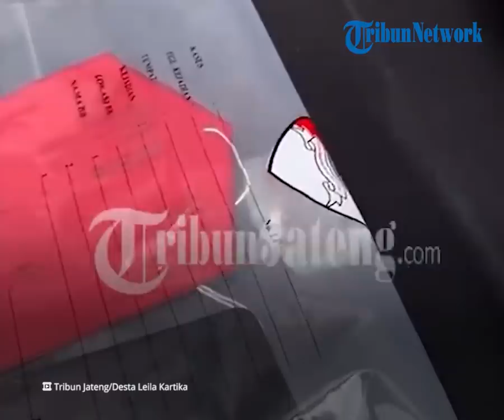Kronologi PSK Tewas di Tangan Pelanggannya, Pelaku Kesal Diminta Korban Berhenti Padahal Belum Puas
TRIBUN-VIDEO.COM - Seorang perempuan Pekerja Seks Komersil (PSK) tewas dibunuh oleh pelanggannya sendiri di sebuah kamar eks Lokalisasi Paleman, turut Desa Sidaharja, Kecamatan Suradadi, Senin (24/1/2022) sekitar pukul 01.15 WIB dini hari.

Pelaku kesal diminta korban untuk berhenti berhubungan badan padahal dirinya belum merasa puas.

Dikutip dari TribunPantura.com pada Kamis (27/1/2022), Wakapolres Tegal, Kompol Didi Dewantoro memberikan penjelasan.

Korban bernama Sulastri alias Lusi (19), warga Cianjur, Jawa Barat.

Sedangkan, pelaku pembunuhan bernama Roynaldi Ade Pradana (21) warga Kabupaten Brebes, yang tak lain merupakan teman kencan sesaat korban.

Didi menerangkan peristiwa bermula saat korban bersama pelaku masuk ke dalam kamar pada pada Minggu (23/1/2022) sekira pukul 23.00 WIB.

Namun beberapa jam kemudian,  sekira pukul 01.00 WIB salah seorang penjaga rumah merasa curiga karena korban dan pelaku tak kunjung keluar pada Senin (24/1/2022).

Kemudian seorang penjaga rumah berinisiatif menggedor pintu kamar.

Namun tidak ada tanggapan sama sekali dari keduanya.

15 menit kemudian penjaga rumah kembali menggedor pintu kamar tapi tetap tidak direspons.

Sehingga pintu rumah didobrak secara paksa.

Penjaga rumah menemukan korban terbaring di kasur dalam keadaan tanpa busana.

"Karena penjaga mengira memang belum selesai akhirnya pintu kamar ditutup lagi."

"Tapi setengah jam kemudian atau sekitar pukul 01.15 WIB, penjaga rumah merasa curiga lagi karena tak kunjung keluar dan akhirnya kembali mendobrak pintu."

"Pelaku yang berada di dalam langsung lari keluar rumah menuju ke arah pantai," ungkap Wakapolres Tegal Kompol Didi, saat gelar perkara di halaman Mapolres setempat, Rabu (26/1/2022).

Penjaga rumah yang diketahui bernama Waluyo ini, menemuka korban dalam keadaan terbaring lemas tak berdaya, bagian wajah dan leher terdapat luka lebam.

Korban sempat dibawa ke RSUD Suradadi menggunakan sepeda motor.

Tapi setibanya di rumah sakit Lusi sudah meninggal dunia.

Mengetahui hal tersebut, Waluyo dan salah satu teman korban langsung melaporkan kejadian ke Polsek Suradadi untuk ditindak.

Hingga pelaku akhrinya berhasil ditangkap.

Pelaku mengaku tega melakukan aksi tersebut, karena terpancing emosi, korban meminta untuk cepat selesai padahal ia belum puas.

Korban meminta cepat selesai karena ada tamu lain yang sudah menunggu.

"Saya khilaf dan terbawa emosi. Posisi saat itu saya belum puas, tapi korban (Lusi) minta cepat-cepat selesai karena ada tamu lain," ujarnya.

Atas perbuatannya, pelaku dijerat pasal 338 KUHP dengan ancaman hukuman penjara paling lama 15 tahun.

Selain itu, pelaku juga sangkakan pasal 351 ayat 3 KUHP dengan ancaman hukuman penjara paling lama tujuh tahun.

(Tribun-Video.com/ Tribun-Pantura.com)

Artikel ini telah tayang di Tribun-Pantura.com dengan judul Terungkap, Motif Pembunuhan di Eks Lokalisasi Paleman Tegal: Emosi Dibentak Diminta Cepat Selesai,
Penulis: Desta Leila Kartika | Editor: yayan isro roziki